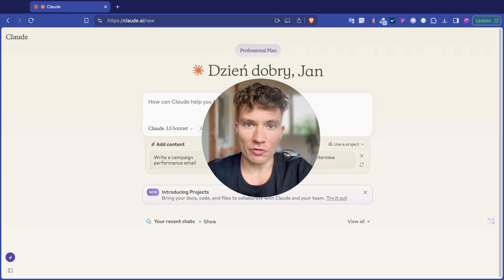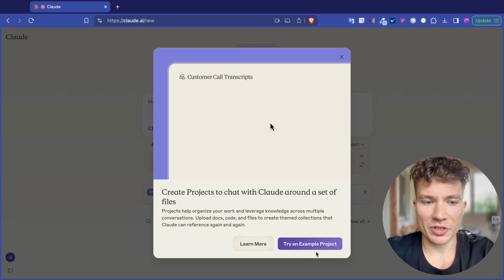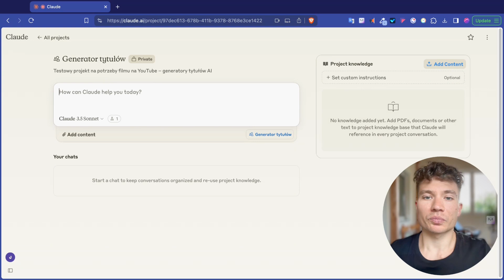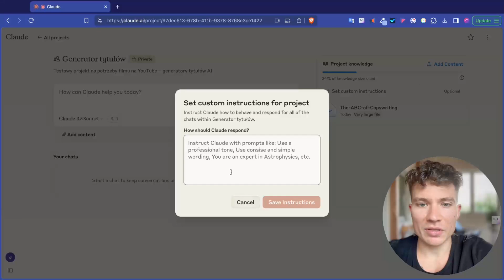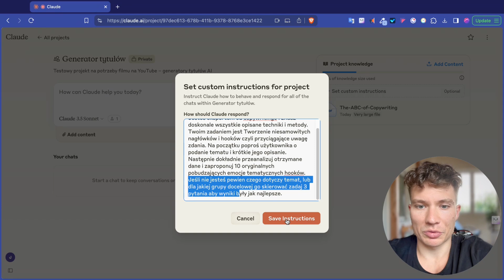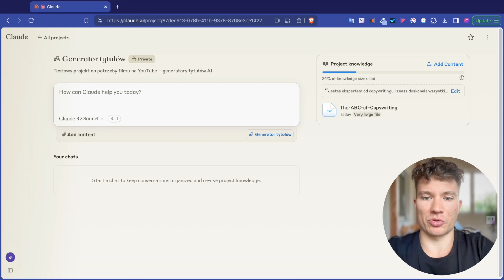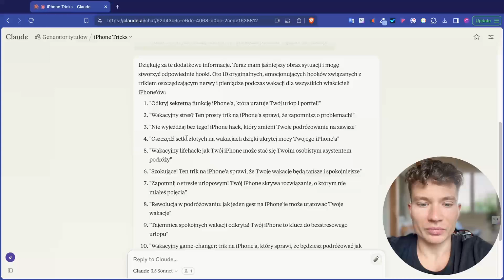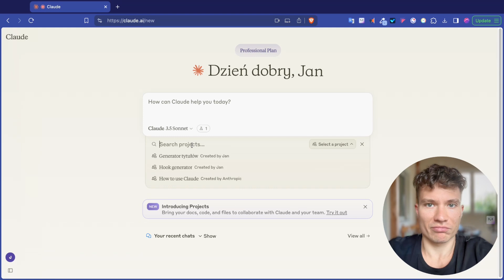Claude Projects - Lepsze niż GPTs - Zrób Własny czat AI krok po kroku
Claude Projects to alternatywa dla GPTs, które możemy stworzyć w czacie od open AI.

Różni się nieco proces konfiguracji, a także moim zdaniem czat lepiej rozumie co ma zrobić.

Do czego może Ci się przydać własny czat AI jak claude projects czy GPTs?
- Do odpowiadania wg. Twojego wzoru
- Do przekazania mu własnej bazy wiedzy
- Do przyspieszenia codziennej pracy z czatami sztucznej inteligencji

⏱️Znaczniki czasowe⏱️
0:00 - Nowości AI - najlepszy chat sztucznej inteligencji
0:23 - Co to są projekty Claude - Alternatywa dla GPTs
1:34 - Jak stworzyć własny Chat AI - Claude Project
2:52 - Dostosowanie i dodawanie własnej wiedzy do czatu
7:28 - Testowanie  działania własnego czatu AI Claude
8:48 — Dlaczego warto tworzyć Claude Projects i GPTs
12:06 - Podsumowanie Claude Projects

🛡️ Opieka Wordpress - Twoja strona zawsze aktualna!

👉 janek.g

Odkryj jak wykorzystać Claude Projects aby wycisnać z AI jeszcze więcej.